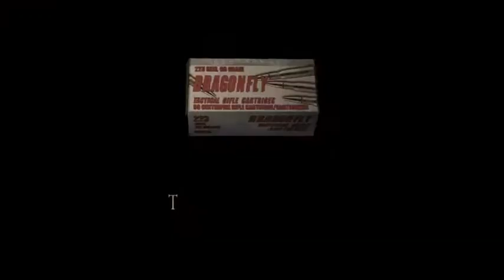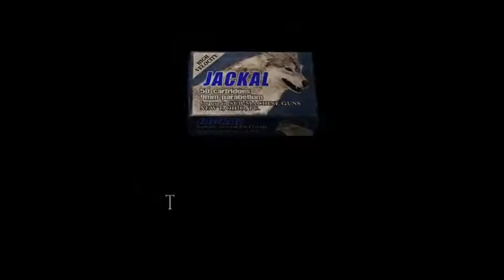Game Snare: Resident Evil 4 Steam Part 24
Two boss battles in one video. How bout that.